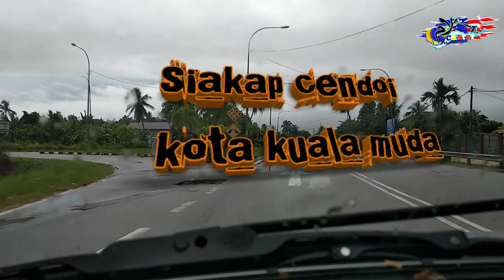SC-Vlog(6) :- " siakap cendoi kota kuala muda" (cendol baramundi )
assalamualaikum wbt..10-8-2018 (jumaat) baru2 ini dpt juga merasa strike siakap cendoi di kota kuala muda bersama sepupu..

vlog kali ini mmg best hehe strike mcm mancing ikan puyu...bagi sesiapa yg ingin dtg ke kolam ini..di awal vdeo ad sedikit rakaman jalan nk ke sna..saksikan video ini

info: nk ke kolam perlu msuk jalan sg emas..straight selepas sekolah abdullah soboh dlm beberapa km tgok belah kanan ad kedai moto bersign board castrol depan skit dlm 100meter ad smpang di belah kanan dekat rumah dua tgkat..berbumbung biru..straight sja ikut jalan merah shingga jmpa dua smpang ambil belah kiri..straight tgok belah kiri ad pntu berpagar dan straight shaja bila dh nmpk bnyk kolam2 smpai jumpa pondok 2 tngkt di penghujung kolam

selamat menonton 😎

triman kasih kepada smua yg support group kami...kullu am wa antum bikhair abadan abada.

jika ada teguran, penambahbaikan dan perkongsian silakan, amatlah dialu-alukan 😊

gear :-
rod : okuma nemesis 2-6lbs
reel : daiwa revros A2000
line : drave yellow 20lbs
leader : sufix zippy 30lbs
lure : soft lure curtail worm (green) + jighead mini
video : gopro hero 5 black

video edited :-
*smartphone xiaomi 5plus
*apps kinemasterpro by ali sanjani
snapseed..picsart..pixel lab